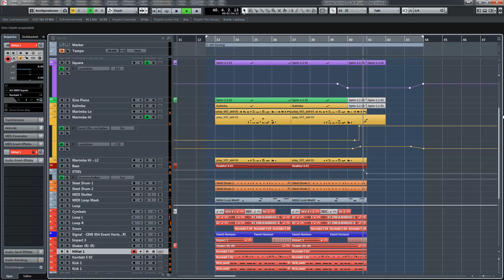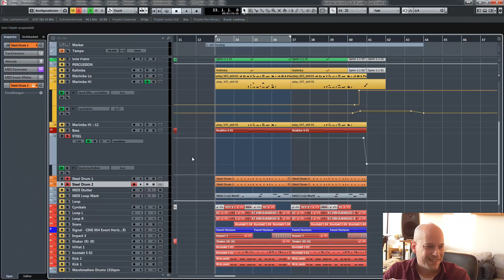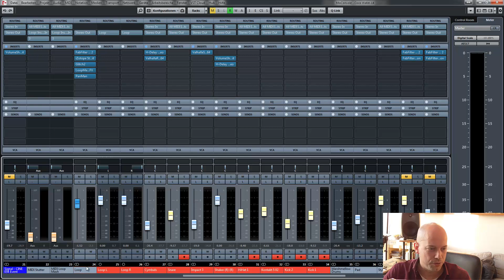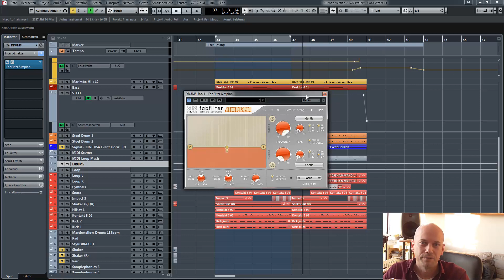Was ist ein Bus - Cubase - Deutsch - sounTH inside #040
Ich wurde gefragt, was ein Bus in Cubase ist und warum man ihn benutzt. Hier sind ein paar Beispiele.